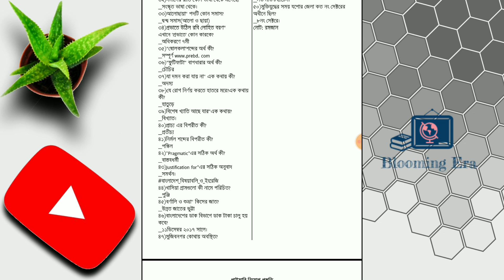প্রাথমিক শিক্ষক নিয়োগ ২০২১ পরীক্ষার গুরুত্ত্বপূর্ন প্রশ্নোত্তর ব্যাখ্যাসহ ||পর্ব-০১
"Blooming Era" is a fun and convenient way to learn your academic courses. We will cover all subjects from Class VIII to Graduation.

Moreover, we will cover some topics that would excel your BCS, BANK JOB, ADMISSION, OTHER PUBLIC, AND PRIVATE JOB & professional life as well. The ultimate Job preparation platform.

Our Mission is: Bloom your own way!

It's just a beginning, we expect your support to push it forward.

Description
"Blooming Era" is one of the most popular education-based Youtube channel. On this channel, I upload videos in Bangla language because
I have made this channel help for all Bengali people.

a use permitted by copyright status that might otherwise be infringing.

Blooming Era || Blooming Era || Blooming Era
This video is completely Copyrighted to Blooming Era]